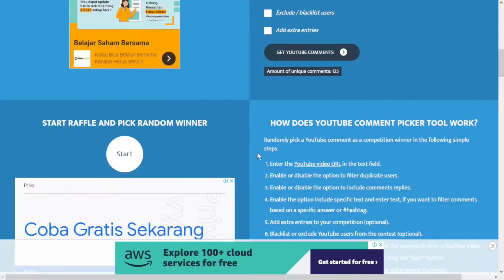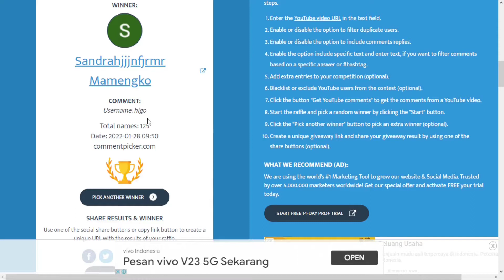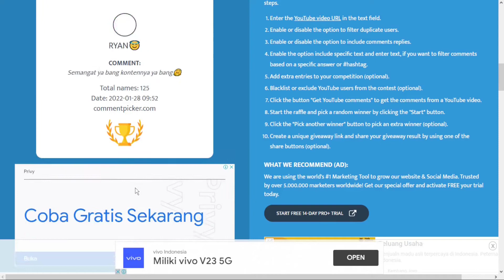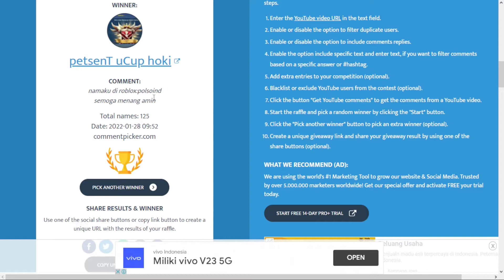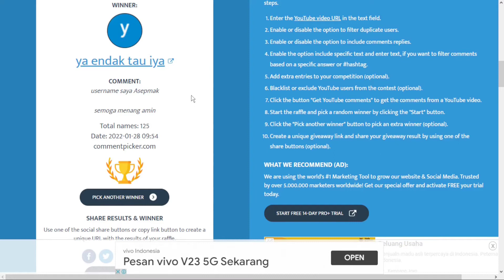pengumuman pemenang giveaway 2000 robux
terimakasih kepada teman2 semua yg senantiasa mendukung elvin gaming, saya akan mencoba memberikan vidio semenarik mungkin supaya bisa menghibur kalian semua.